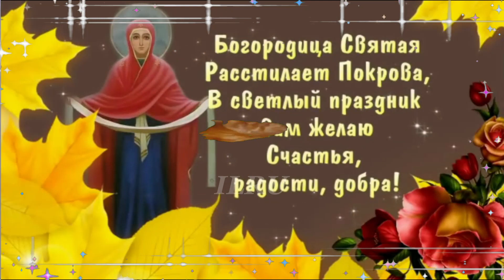14 Октября - С Покровом Пресвятой Богородицы с Праздником!